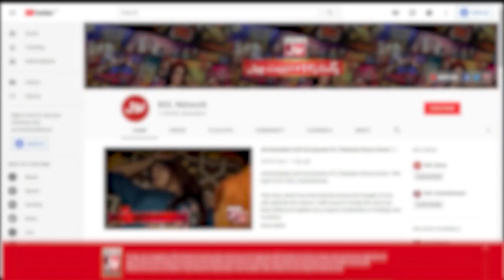Katakat Show Promo | Moiz Khan | Mahnoor Ali | Sameer Skater | Jayant Dewani | Mr BOL Bachan